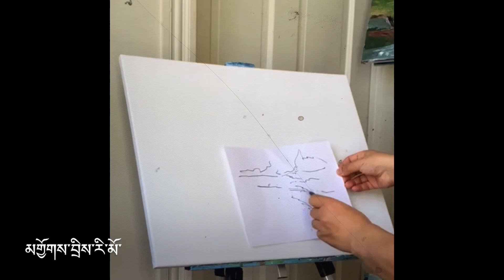January 25, 2021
ཅོ་ནེ་རྒྱལ་བོའི་མགྱོགས་བྲིས་རི་མོ་འབྲི་ཐབས།
快速亚克力画。
simple painting by Choni Gyalpo